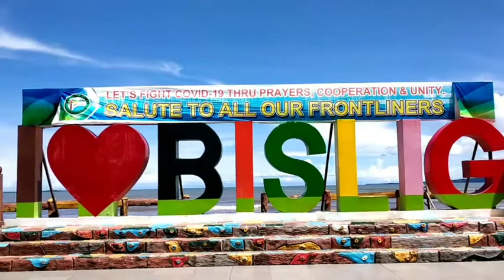SUROY TA SA BISLIG CITY, SURIGAO DEL SUR (BISLIG CITY, COMES FROM THE WORD BEST LEGS)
some videos are not mine/ours, this video is for school project purposes only

It is the most populous among the cities and municipalities in the province of Surigao del Sur.

Barangay Mangagoy, the downtown area often dubbed by its residents as "the little city within the city", is the center of trade and industry of Bislig which has a population of 32,464 as of the 2015 estimate. It is the largest barangay in the city and the entire province of Surigao del Sur in terms of population. Since Barangay Poblacion is often referred by the locals simply as 'Bislig', Mangagoy on the other hand is often mistaken as a separate town though it is only just one out of the 24 barangays that comprises the entire City of Bislig.

In 2000, Bislig was converted into a city per Republic Act 8804. It is the easternmost city in the Philippines in terms of geographical location.